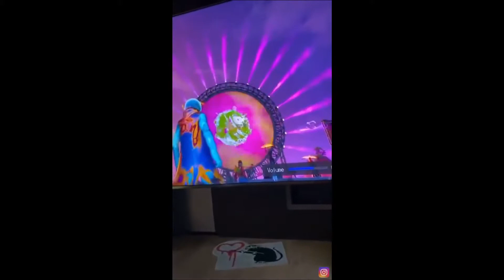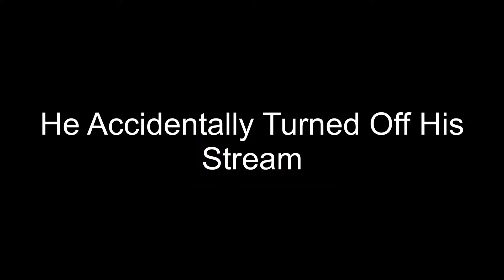TRAVIS SCOTT REACTS TO ASTRONOMICAL EVENT ON FORTNITE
💥Saudações Netwebáticas💥

🔸CONTEÚDO🔸
De 23 a 25 de abril, decole em uma jornada musical única com o Travis Scott e a estreia mundial de uma música inédita. Astronomical é uma experiência de outro mundo inspirada pelas criações do Cactus Jack e recriadas no Fortnite.
Travis Scott foi o anfitrião do evento chamado Astronomical, que indicou a estreia mundial de uma das suas novas músicas. ◼️◼️◼️◼️◼️◼️◼️◼️◼️◼️◼️◼️◼️◼️◼️◼️◼️◼️◼️◼️◼️◼️◼️◼️◼️◼️◼️◼️◼️◼️◼️◼️◼️◼️◼️◼️◼️

➡️️BATTLE.NET🔗NetwebSystem#2408
➡️️EPIC GAMES🔗Netweb

✨PARCERIAS & AFILIAÇÕES✨
◾INSTANT GAMING - Jogos até 80% + Baratos!

🏠MORADA🏠
Estremoz

⚙️SETUP⚙️
🔸Caixa: ATX NZXT H440 Preta / Vermelha
🔹Motherboard: Asus Maximus VIII Hero
🔸Memória: x4 Kingston 8GB DDR4 2400MHz HyperX Fury Black
🔹Fonte: Seasonic M12II 620W Evo Edition 80+ Bronze
🔸Processador: Intel Core i7 6700K (4.0GHz) Socket 1151
🔹Cooler: Cryorig R1 Ultimate
🔸Ventoinhas: 3x Ventoinha Corsair AF120 Performance
🔹Disco SSD: Samsung 750 Evo 250GB SATA III
🔸Disco HDD: 2x Seagate 1TB SATA III 64MB
🔹Disco HDD: Toshiba 500GB SATA III 64MB
🔸Placa Gráfica: Asus GeForce® GTX 1070 F.E. 8GB GD5
🔹Rato: Asus Cerberus Gaming Mouse
🔸Teclado: Asus Cerberus Gaming
🔹Tapete: Asus ROG Sheath 90MP00K1-B0UA00
🔸Monitor: 2x Asus Monitor Gaming LED VX238H (23")
🔹Webcam: Logitech C920
🔸Placa Captura: Avermedia LGP
🔹Microfone: Blue Yeti Professional
🔸HeadSet: Tritton Kunai Stereo Red
🔹PlayStation 4

⚠️️REGRAS CHAT/COMENTÁRIOS⚠️️

👊ARRASEM👊